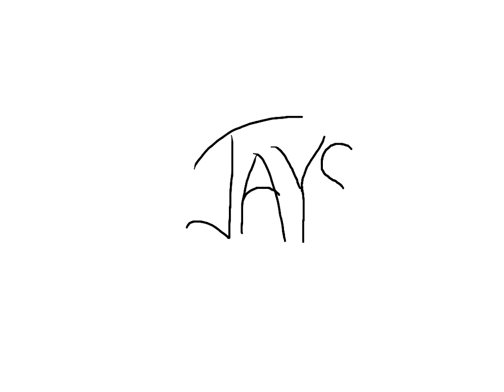The split up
First creation with the Ipad animation app  HD for Apple iPad!